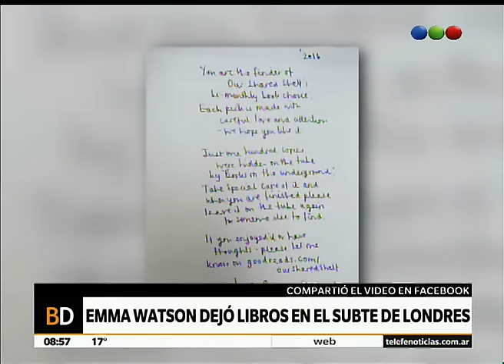Emma Watson dejó libros en el subte de Londres - Telefe Noticias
La actriz se divirtió en el metro de Londres, donde dejó escondidos unos cien ejemplares de la obra Mom & Me & Mom, de la autora Maya Angelou. La estrella de Harry Potter formó parte de la iniciativa Books on the Underground, para fomentar la lectura entre los usuarios.